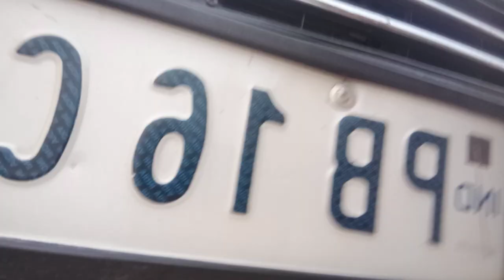my first vlog |and my first vlog funny 😂|keep supporting ❤️myfirstvlog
my first vlog viral this is a village vlog.
my success vlog.
butyful vlog.

your queries.€
!imran